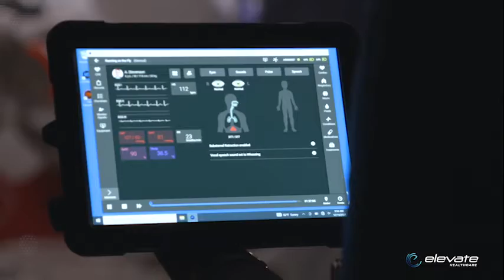Elevate Healthcare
Welcome to Elevate Healthcare – where the needs of healthcare and innovation in education intersect.

With a foundation built on expertise and forward-thinking vision, we’re dedicated to elevating proficiency and prioritizing patient safety with every solution.

Through our advanced education ecosystem featuring cutting-edge simulation technology, we empower educators and practitioners to deliver superior care and achieve the highest quality outcomes for patients everywhere.